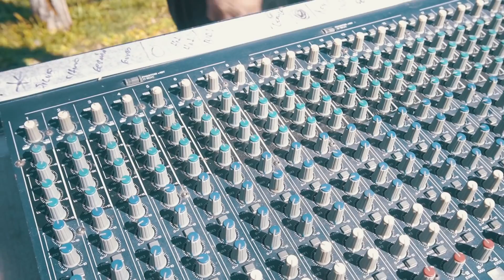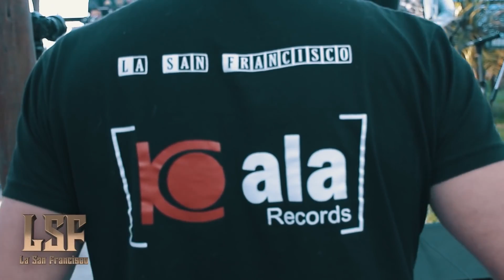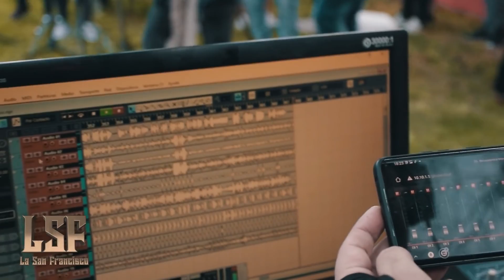La San Francisco Live Session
Dile Tu
Dulce Cariñito
Ven Besame
Mujer engañera
Maldita y mentirosa
Tu me interesas
Enfermera
Atrevida